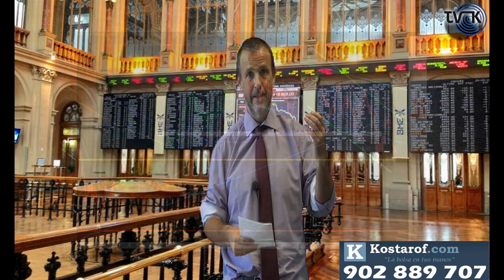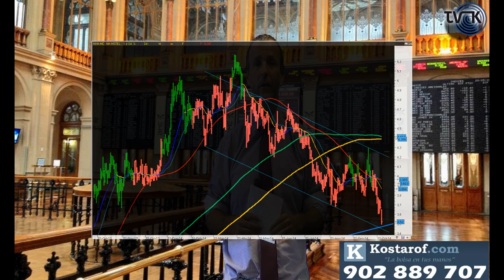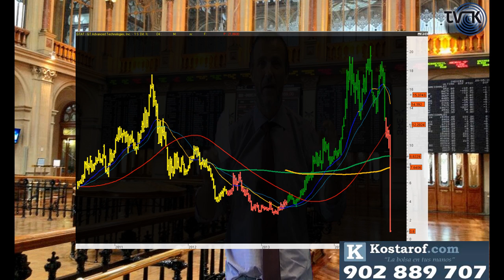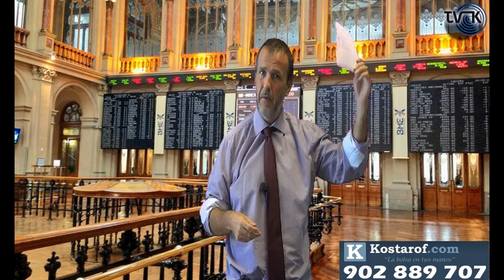Los mercados hoy "A vista de Águila" (Kostarof Tv) 07/10/2014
Mercado que vuelve a las andadas, mirada al Ibex que ayer en zona clave y momentos claves se volvió a girar a la baja.

Viendo y comentando referencias a tener en cuenta para el IBEX 35. Situación de algún valor que otro al cual le echan la culpa de las caídas al Ebola.

Un valor americano comentado que de un día para otro pasa de ser la leche a estar liquidado, así es el mercado de manera que mucho cuidado con lo que se compra y no se sabe qué es.

ENLACES RELACIONADOS

* Ibex 35, seguimiento con situación y referencias

* Informe Técnico de Mercados